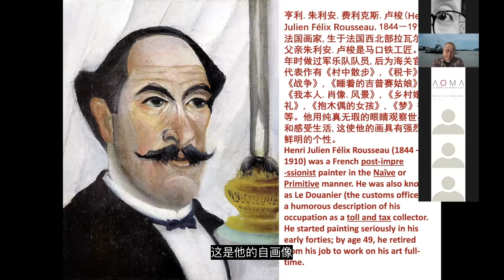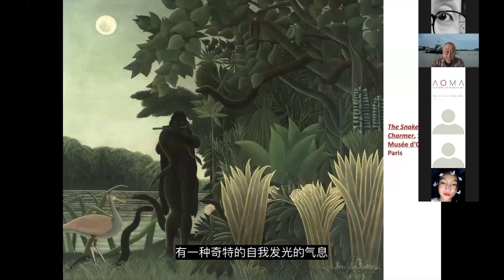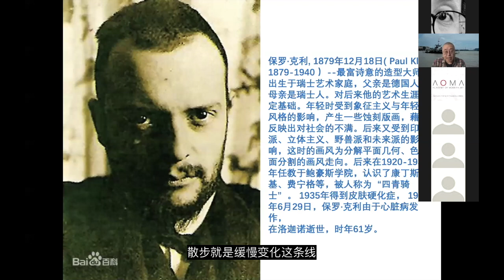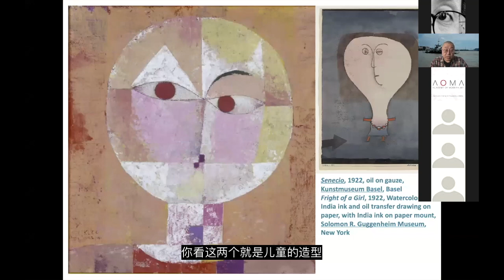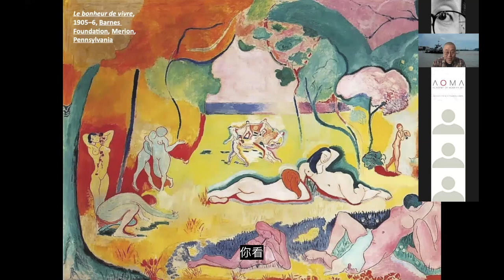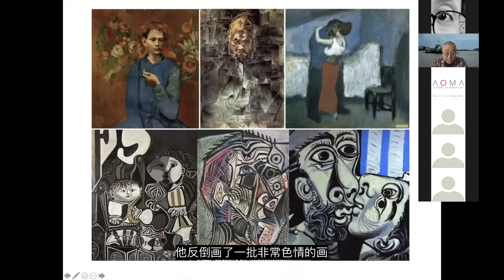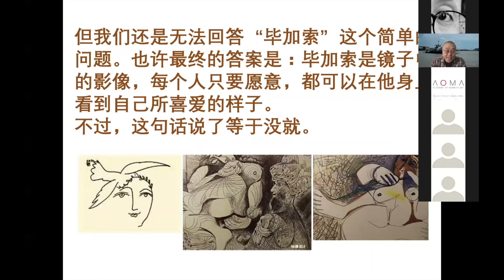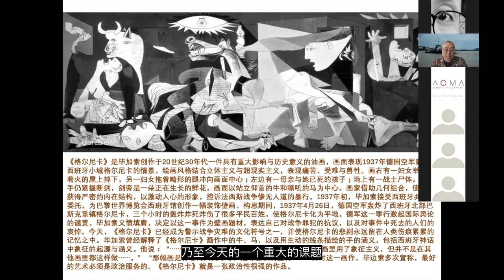【鹹水藝術史】父母如何看自己孩子的画 2/3 | 杨小彦 | How parents look at their children's drawings 2/3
“How parents look at their children's drawings ”

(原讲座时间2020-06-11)